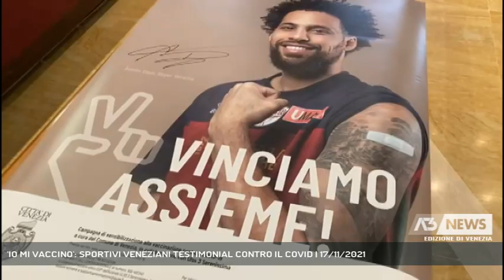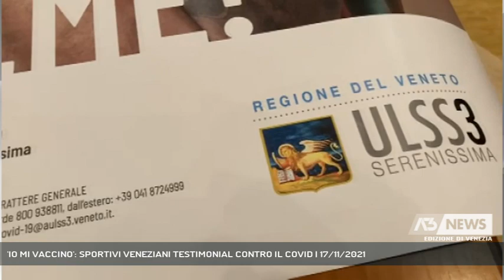'IO MI VACCINO': SPORTIVI VENEZIANI TESTIMONIAL CONTRO IL COVID | 17/11/2021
A3 NEWS Venezia 17/11/2021 - VENEZIA - E adesso gli sportivi veneziani uniti nella lotta al covid e a favore della campagna di vaccinazione || Sono i volti e i nomi dei campioni d’Italia del basket da Austin Daye e Sara Madera fino ai campioni del Remo e della Regata Storica di Venezia con un nome su tutti Rudy Vignotto and son, il figlio Mattia. . tutti veneziani o che militano su Venezia e non potevano mancare loro gli esponenti del Venezia calcio maschile con il capitano Marco Modolo per lui esordio in serie A nella partita vinta con la Roma, e Ve calcio femminile con Alessandra Nencioni, centrocampista offensiva. Soltanto alcuni dei grandi campioni veneziani che hanno aderito alla campagna di promozione contro il covid e a favore della vaccinazione. Già affissi i primi manifesti tra le vie e calli delle nostre città per l’iniziativa condivisa da Comune e Ulss3 insieme. Tra gli sportivi che hanno aderito al progetto esponenti del basket Mestre e del calcio Mestre con altri nomi di campioni e società che con grande entusiasmo si stanno aggiungendo alla campagna di sensibilizzazione provaccino - Intervistati ANDREA TOMAELLO (VICESINDACO DI VENEZIA), MASSIMO ZUIN (DIRETTORE SERVIZI SOCIO SANITARI ULSS3) (Servizio di Annamaria Parisi) - Segui Antenna Tre anche sul digitale terrestre! Visita il sito